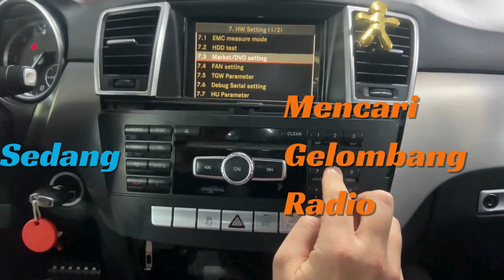77 7 FM Keledang Cerita Ramadhan di Kota Cerdas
sumber video/foto/musik